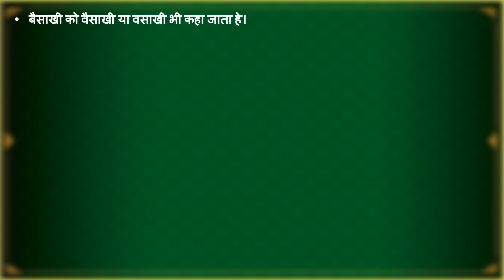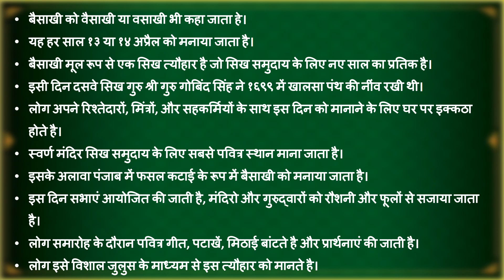बैसाखी पर १० लाइन्स | 2nd lang-Hindi | CBSE Board | 10 Lines on Baisakhi Festival | Writing Skills